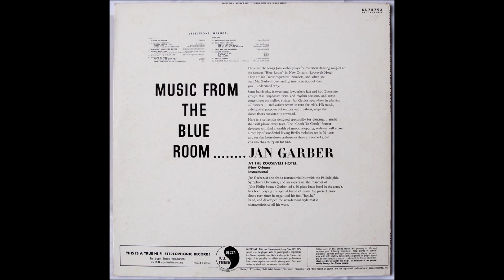Jab Garber Orch. - Music from the blue room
Album nr. 91 -  Garber – Music From The Blue Room

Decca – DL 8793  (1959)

Track List
A1  Cheek To Cheek
A2. Fox Trot Medley:
A2.1  Little White Lies
A2.2  Corn Silk
A2.3  When You Said Goodbye
A3  Swingin' Shepherd Blues
A4  Wonderful One
A5  Stairway To The Stars
A6. Cha Cha Medley:
A6.1  Baila Mi Cha Cha Cha
A6.2  Mi Musica Es Para Ti
A6.3  Cero Codazos Cera Cabezasos

B1  Lonesome And Sorry
B2. Fox Trot Medley
B2.1  Beautiful Ohio
B2.2  The Glory Of Love
B2.3  Red Sails In The Sunset
B3  You Are My Sunshine
B4. Waltz Medley
B4.1  What'll Do
B4.2  Always
B4.3  All Alone
B5  Love Letters
B6  Indiana (Back Home Again In Indiana)